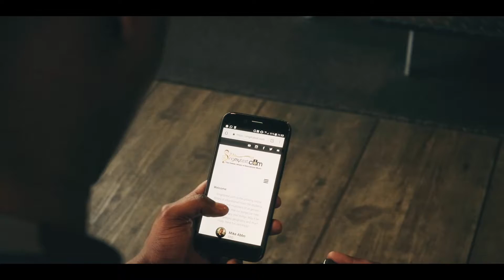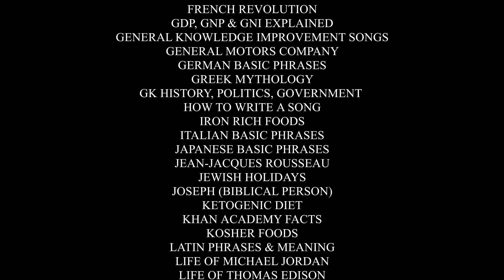Singmytext.com - Commercial Video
Learn a topic with an educational song of Singmytext.com - The Library of radio-like educational music